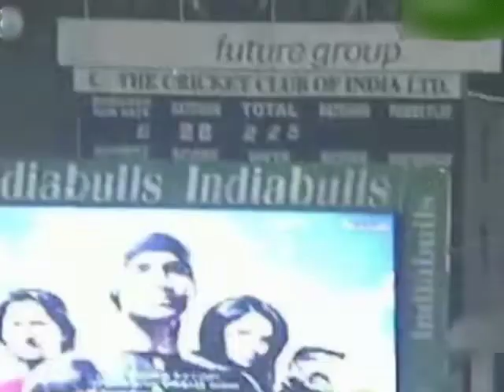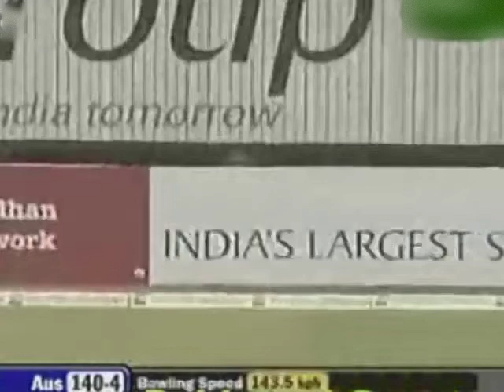India Australia T20 FIRST T20 International in India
India and Australia T20 game from 2007. This was the first ever T20 international played in India. Sorry I only have the Indian bowling highlights.